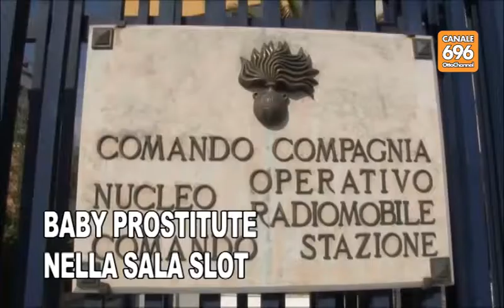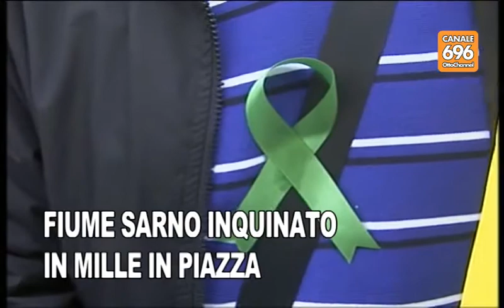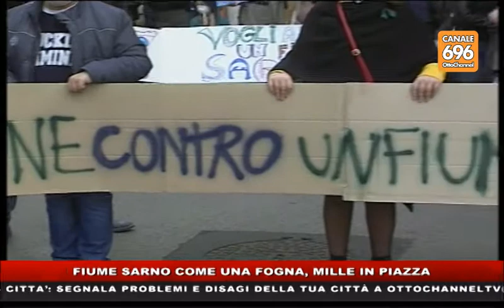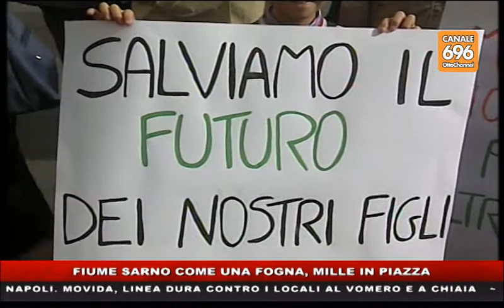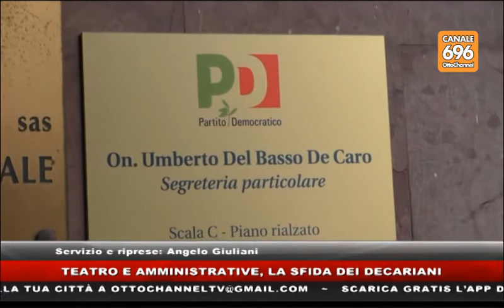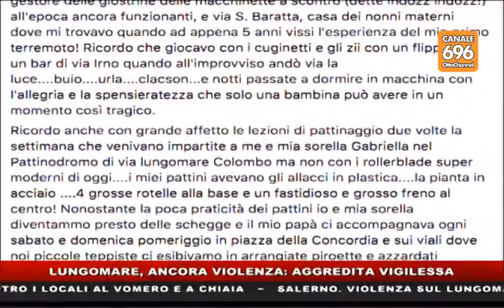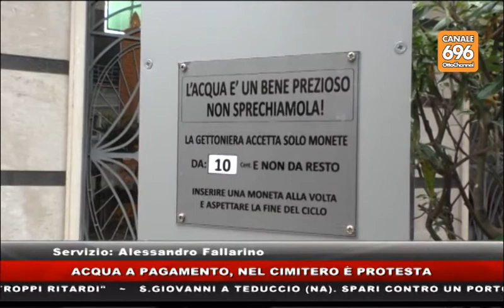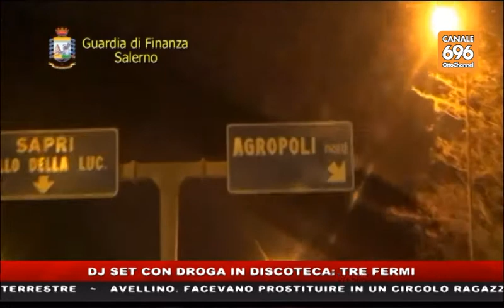tg news 20171030 1400 ok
tg news condotto da Rossella Strianese